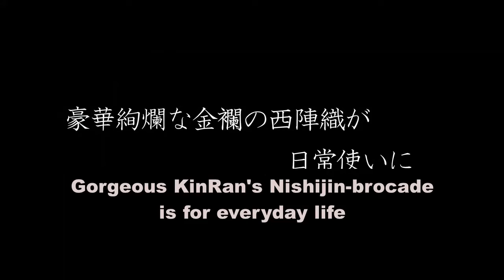THE KYOTO MEISTER COLLECTION_MORISAN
Gorgeous Kinran's Nishijin-brocade is for everyday life

Focus on gold brocade and practical use
The image of expensive Nishijin brocade is proposed as a material suitable for daily usage utilizing polyester. The company focuses on the practicality of the material as durable and washable while retaining the true appeal of gold brocade, which can express complex structures in patterns, and the high-end, high-quality brand image of Nishijin brocade.

THE KYOTO MEISTER COLLECTION" Participating Businesses